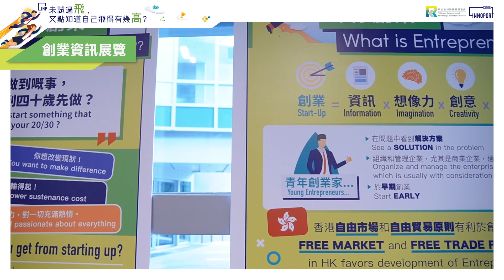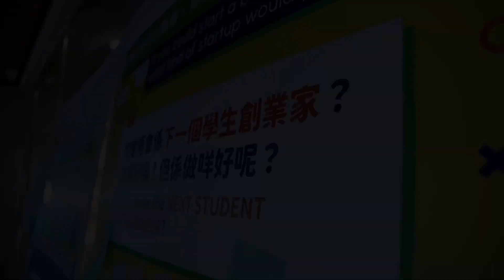【ORKTS Entrepreneurship Support Fair 2024】Event Highlights (18-19 April 2024)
ORKTS Entrepreneurship Support Fair 2024 was successfully held on 18-19 April 2024 at Cafe 330 and CUHK Bookstore at Yasumoto International Academic Park.

During the two days events, we provided various information regarding the funding opportunities, entrepreneurship competitions and education programs in the exhibition booth. The event reached up to 400 people, while 200 visitors registered to be our InnoBuddies and among them, nearly 80% are UG and PG students. Moreover, Happy Lunch Hour talk received overwhelming responses with 200 registration, all 3 episodes were fully housed despite the bad weather.

ORKTS teams and partners* also initiated dialogue with students interested in Innovation and Entrepreneurship (I&E) and encouraged them to step on the journey toward transforming creative ideas into viable businesses.

The "Happy Lunch Hour" talk was successfully held to foster generational exchange among CUHK alumni and students and the participants actively engaged in Q&A sessions. Founders from MilMill, ReCube, HK365days, Parami.AI, SmartAge Intelligence and Doko Tech shared their startup journey and business wisdom.

*Venture Acceleration team (incubator of Pre-incubation programme), Social Innovation Team (office of HKSEC), EPIN office, the Office for Greater Bay Area Developments (GBAO), the Shenzhen Research Institute (SZRI), Centre for Entrepreneurship (CfE), Office of Student Affairs (OSA),Social Responsibility & Sustainable Development Office (SRSDO), CUHK Innovation Limited, CUHK Alumni Affairs Office and CUHK Alumni Entrepreneurs Association (CUAEA).